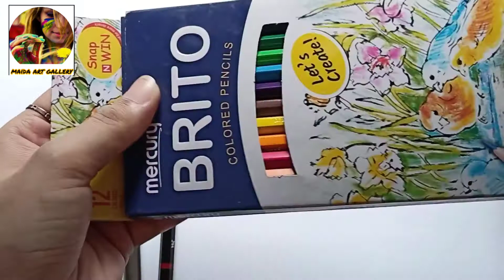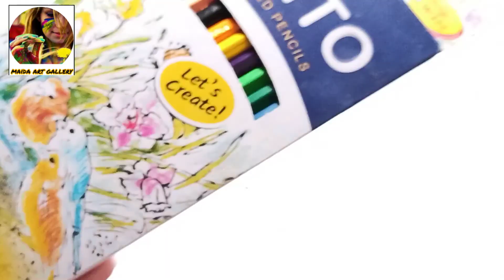Father's day special drawing || Happy father's day 🌸 || step by step || tutorial